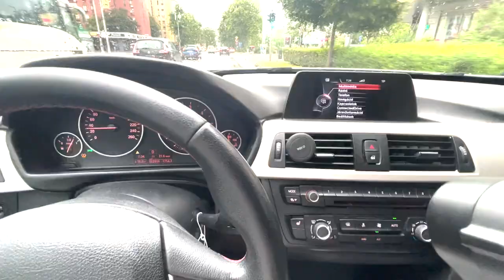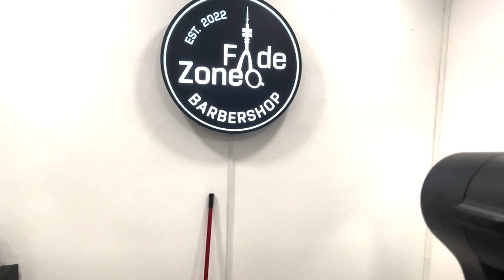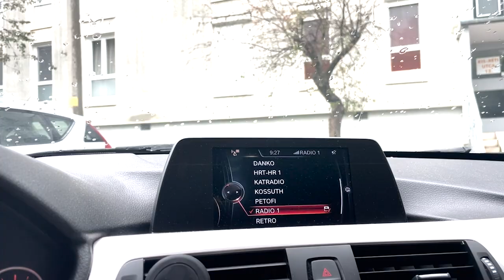Biam TV Epizód 01 / Ignivel és Gooréval forgatás a 8ba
Sziasztok itt az első epizód,ahol egy kis betekintést nyújtunk,a Senorita forgatásba.